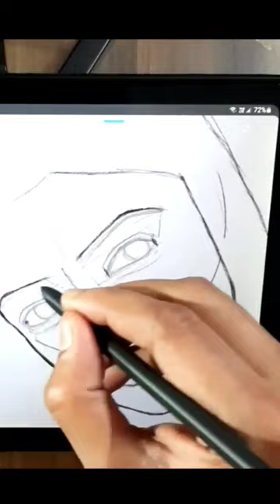Drawing a portrait on my galaxy tab S6 lite [part- 1]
In this video I'll draw a portrait on my samsung galaxy tab s6 lite, this is a digital portrait drawing tutorial,
In this short tutorial I'll draw the outline of the face and next tutorial I'll paint it using infinite painter drawing app,

You can follow me on social media to get regular updates about my art projects as well as you can see my personal artworks, and you can directly ask me anything.